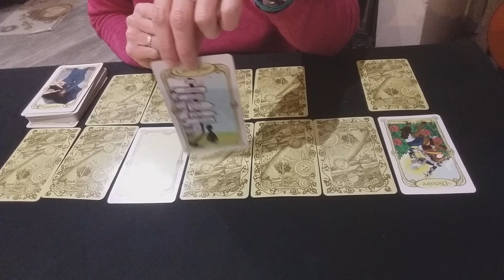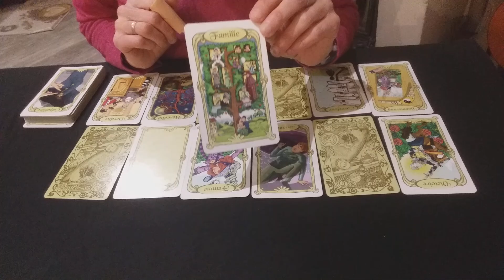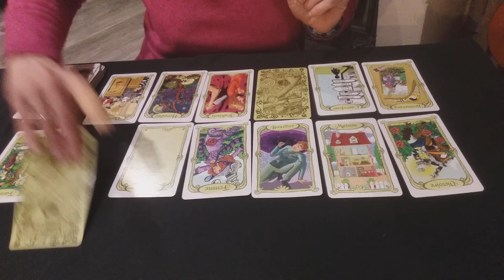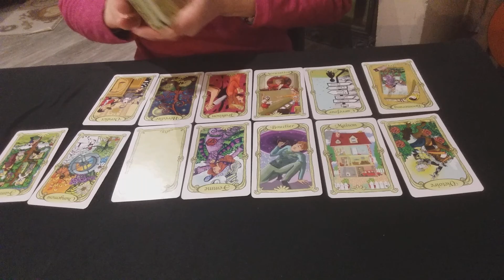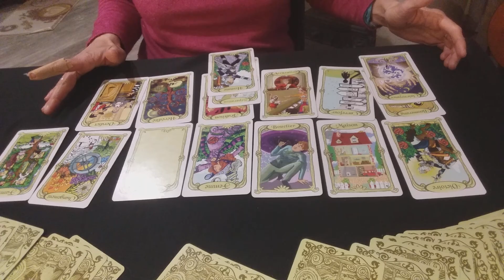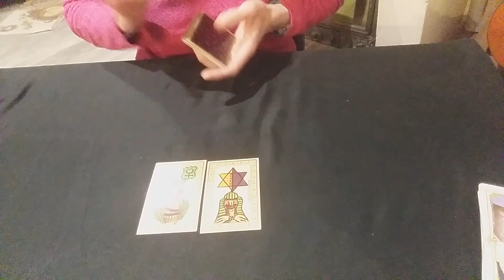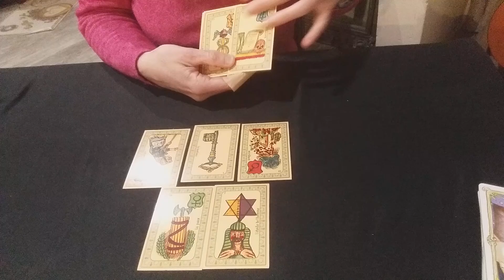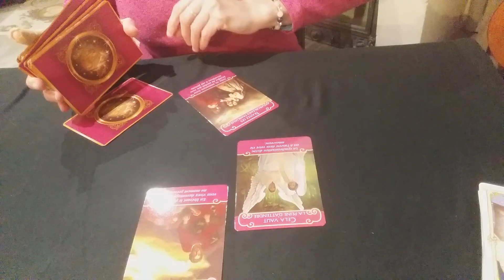POISSON zizanie ou secret qui remonte à la surface